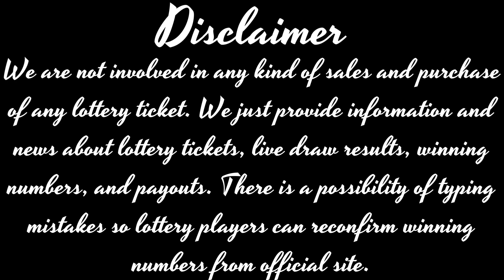South Carolina Midday Lottery Live Drawing Results - 22 December, 2022 - Pick 3 - Pick 4 - Cash Pop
Today December 22, 2022, Find here uploaded South Carolina Lottery Results, Top payouts, and winning numbers for today and past 30 days in this video. These South Carolina Lotteries are drawn at day, midday, and morning timings.

The South Carolina Lottery live draw results are released in Midday at daily at 12:59 p.m., ET. by The South Carolina Education Lottery Commission.

Find in this post Pick 3 Midday, Pick 3 Evening, Pick 4 Midday, Pick 4 Evening, Cash Pop Midday, Cash Pop Evening, Palmetto Cash 5, Powerball and Mega Millions live drawing lottery results, jackpot prizes and winning numbers for today December 22, 2022, past 30 days.

Important Note: For getting Quick and fast South Carolina Midday lottery live draw results, winning numbers, payouts, and news.